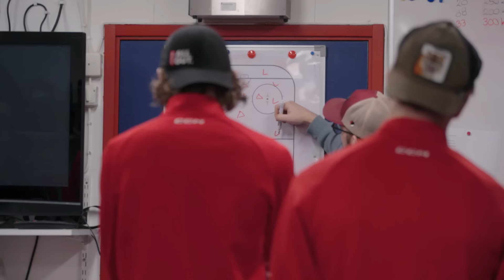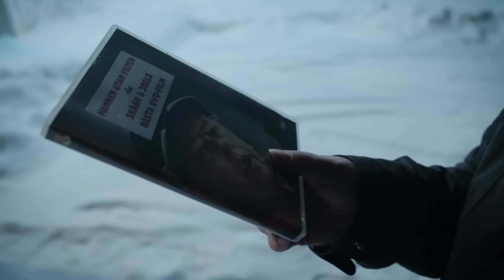Mannen Utan Filter - Del 4 - En av dem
Biografen i Grums fylls av människor som är här för att se den sista delen i filmen om Christoffer Skåån. Den när han har skridskor på fötterna och hjälm på huvudet – och är en i laget.

Vi vill passa på att tacka så mycket för alla glada tillrop genom hela den här resan med Mannen Utan Filter eller Skåån & Joels bästa DVD-film. Vi ses!